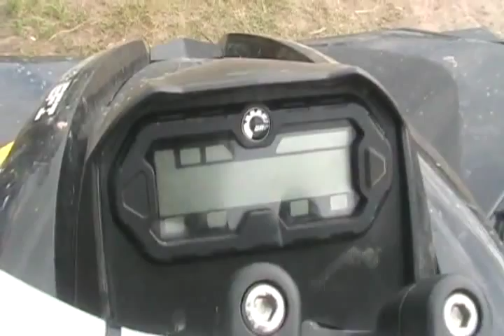#1167 Dave tries out the can am 800 quad [Davidsfarm]